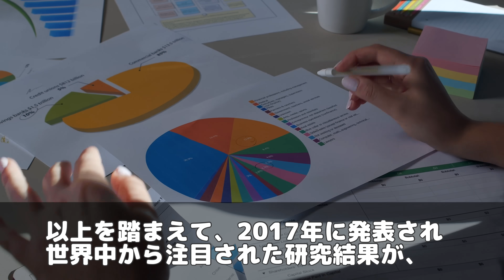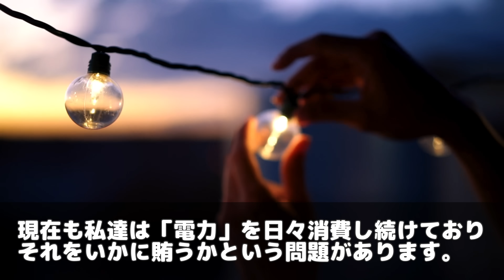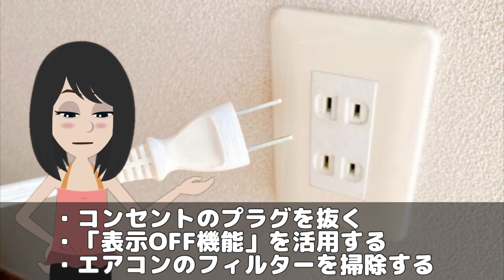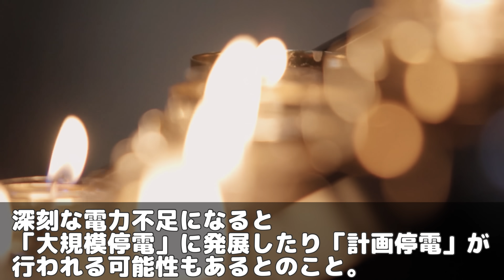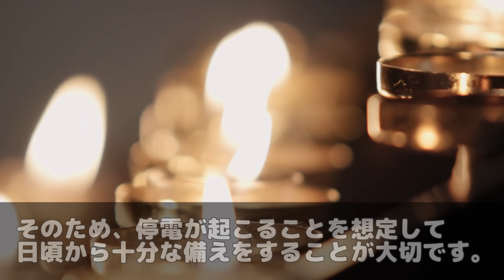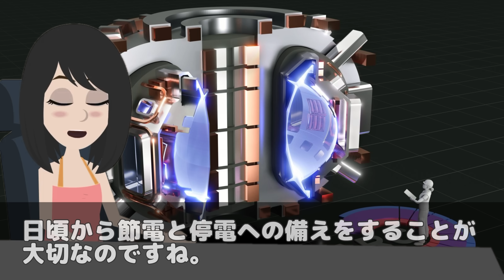【海外の反応】「また日本がやったぞ！」世界が仰天した日本の技術力！日本発の核融合発電の革新性に世界が衝撃【世界のJAPAN】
‹動画詳細›
■引用・参考サイト